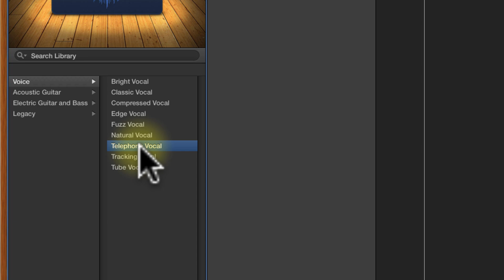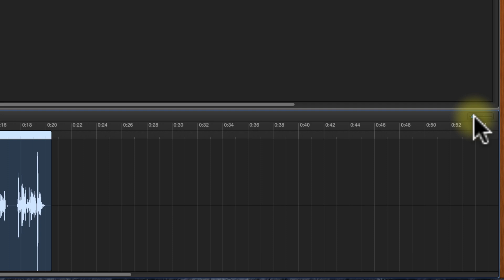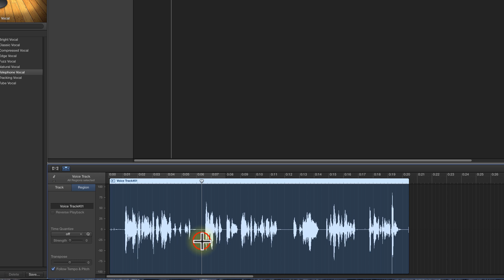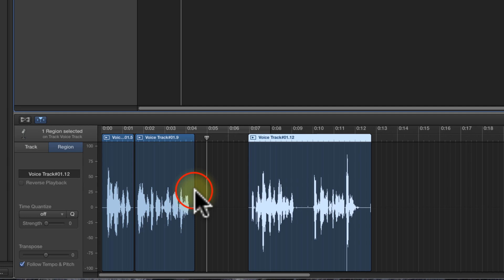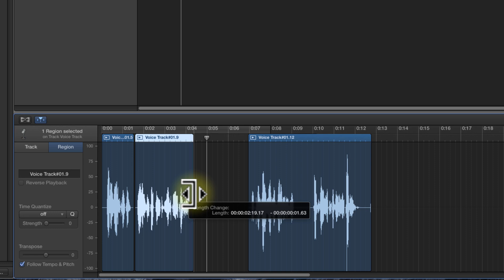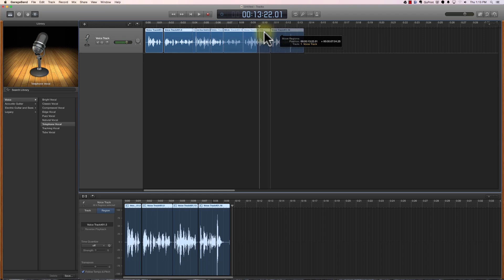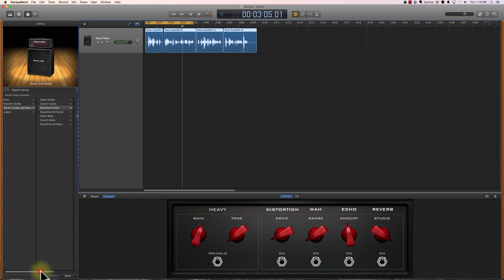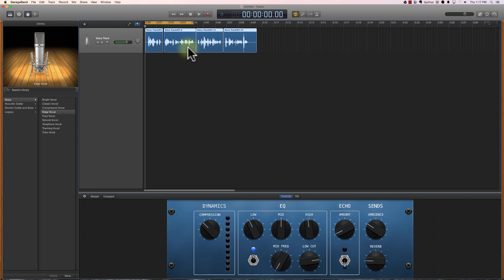Garageband 10 Tutorial Part 4: Editing and adding effects to a track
The part of our Garageband 10.1 Tutorial demonstrates how to edit a track and add effects to a track.